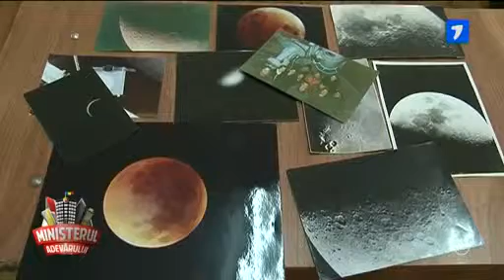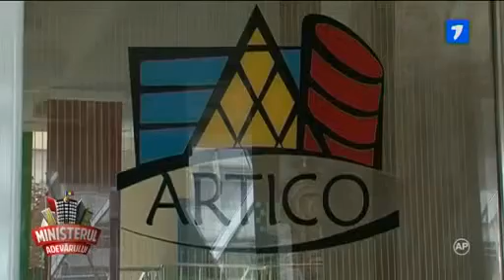LRUR în stare deplorabilă (© Ministerul Adevarului)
Reportaj de pe jurnaltv.md din 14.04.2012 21:50